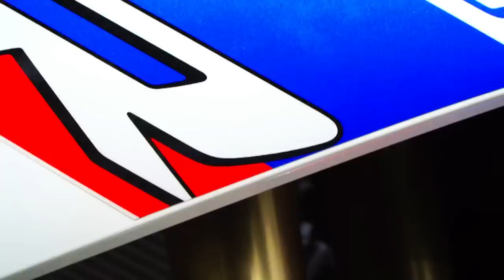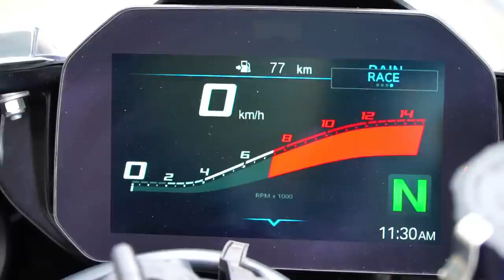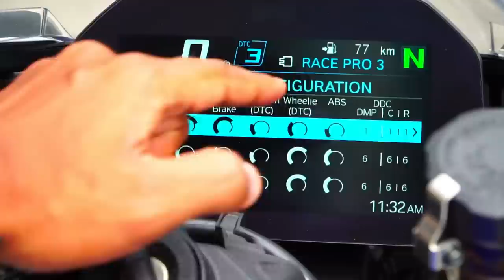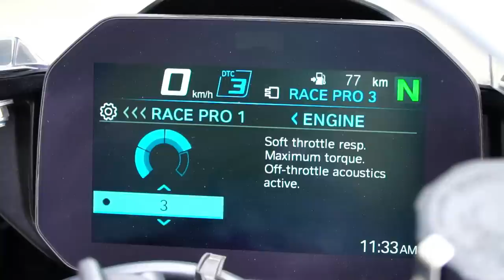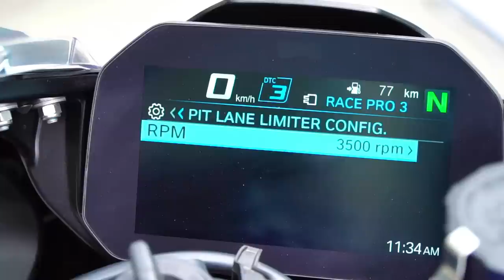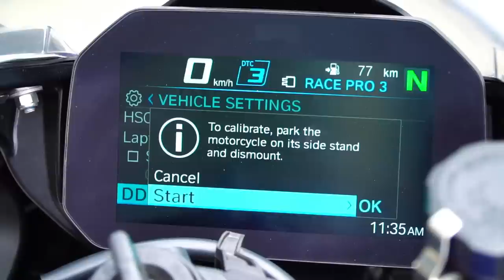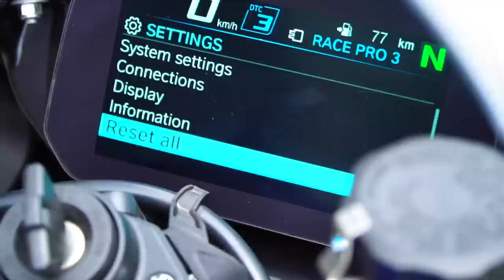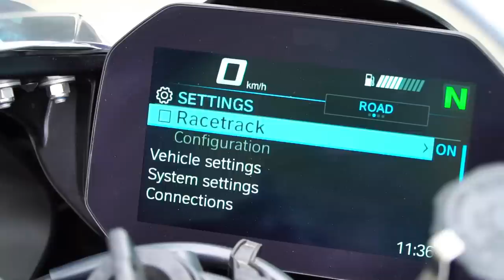2020 BMW S1000RR Speedo Explained Cinematic Walkaround Bikes@Dinos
Cinematic Walkaround of BMW S1000RR with Speedo Console Features Explained.